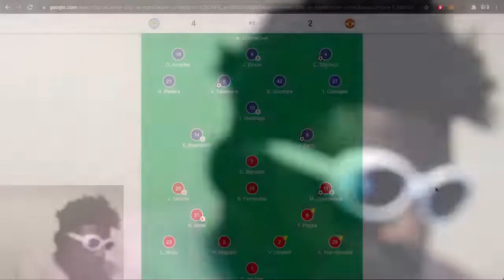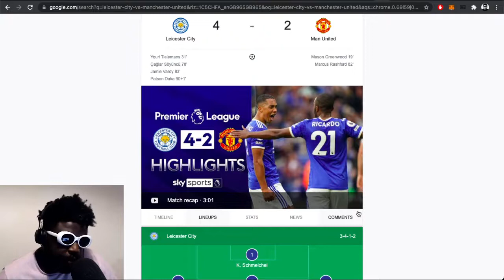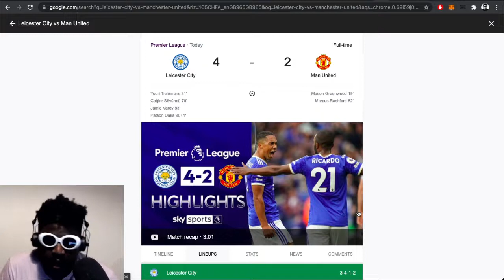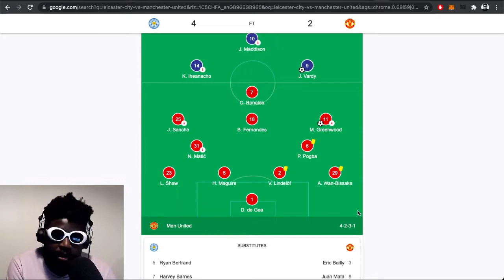Ole Solskjaer...IT’S TIME TO GO | Leicester City 4 - 1 Man United | Match Review